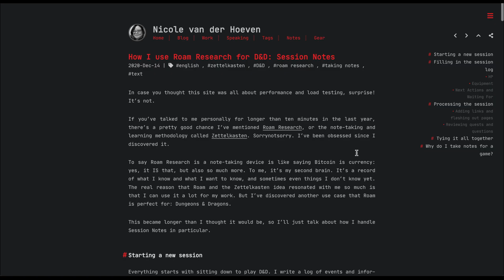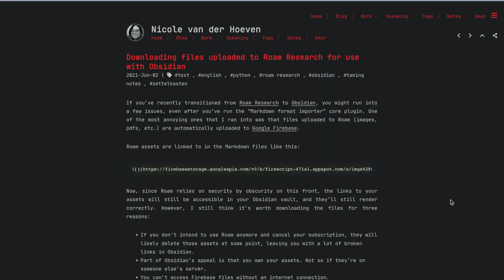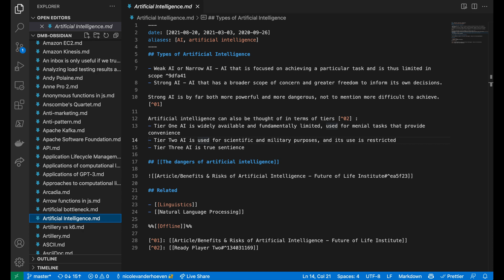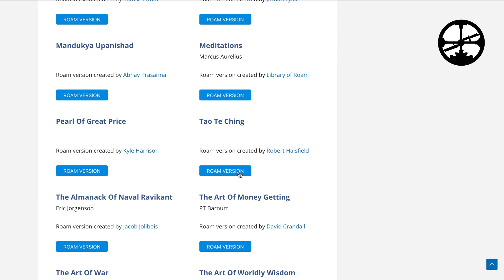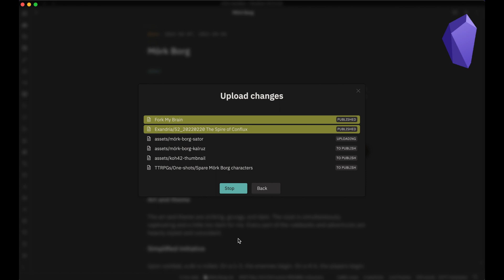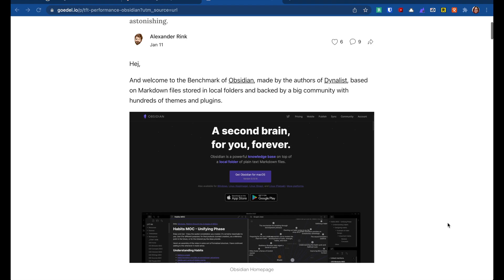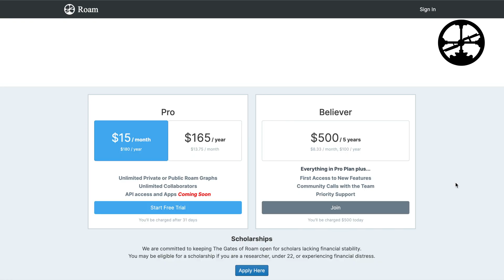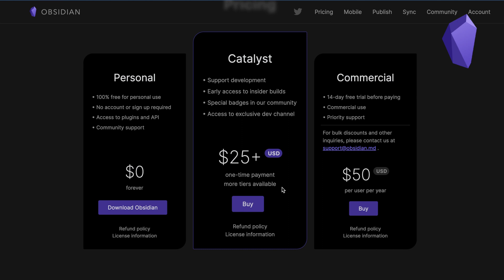Why I chose Obsidian over Roam (as a Roam investor)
I was a Roam Research power user, a Believer, and investor before I discovered Obsidian. Here's why I still ended up choosing Obsidian over Roam as my personal knowledge management tool of choice. My goal with this video is to share with you my reasons for making the choice that I did, not to judge you or anyone else who disagrees. In the end, we all have to decide for ourselves what tool fits best in our lives.

TIMESTAMPS:

0:00 Intro
0:21 Owning my own data
01:56 Future-proofing
03:25 Organizing vs creating
05:00 Performance
05:48 Community and Ethics
07:22 Bonus reason: Pricing

If you want to learn more about Obsidian, check out my course for beginners, Obsidian for Everyone